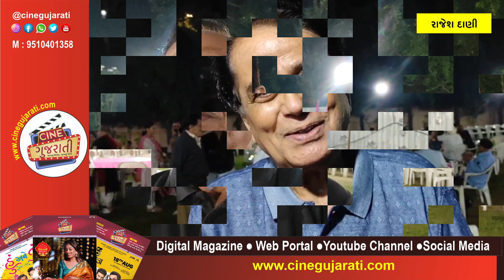Vadodara's Artist Get-together | વડોદરાની ત્રણ જનરેશનના કલાકારોનો મિલન સમારંભ | Cine Gujarati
Vadodara's Artist Get-together
વડોદરાની ત્રણ જનરેશનના
કલાકારોનો મિલન સમારંભ યોજાયો | Cine Gujarati
Baroda Artist
Baroda Kalakar
Baroda Artist reunion
baroda artist get togeather
vadodara kalakar get together
vadodara artist program
artist in vadodara
artist program in vadodara
drama artist in vadodara
drama artist program in baroda
natak kalakar in vadodara
natak program in vadodara
vadodara natak program
vadodara program for artist
artist from vadodara
krupadev yagnik program
krupadev yagnik get together program
Baroda Artist Group
Baroda Drama Artist
Baroda Rangoli Artist
Bardoa Garba
Bardoa Navratri
Vadodara Garba
Vadodara Navratri
vadodara rangoli artist
rangoli kalakar from vadodara
baroda music college
performing arts of baroda
drama college baroda
faculty of performing arts, vadodara
faculty of fine arts, vadodara

એ યાદો ફરી તાજા થઈ...

કૃપાદેવ યાજ્ઞિકની પહેલથી વડોદરાના ૨૧ થી ૯૧ વર્ષની વયના
૧૫૦થી વધુ કલાકારો મળીને ભાવવિભોર થયા...

3 Generation's Artist Get-to-gather held in Vadodara
A positive initiative by Veteran Artist Krupadev Yagnik...
More than 150 artists from Vadodara met after long duration..

"Cine Guajrati"
Fastest Growing Digital Entertainment Platform

Visit our unique and most popular digital entertainment platform Cine Gujarati..